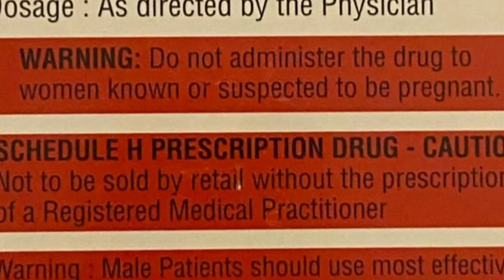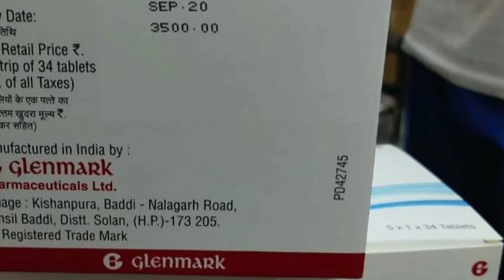କରନା ପାଇଁ ବାହାରିଲା ମେଡିସିନ ଦେଖନ୍ତୁ ଆସିଲା ବଜାରକୁ ,Glenmark Launches Covid19 Drug At Rs 103 A Tablet